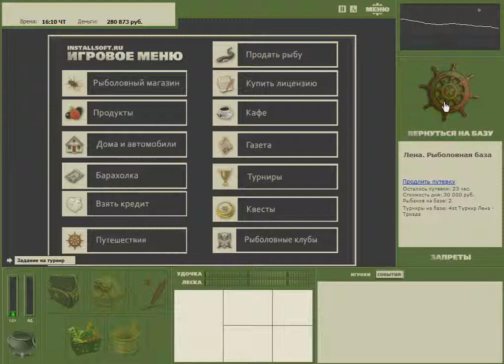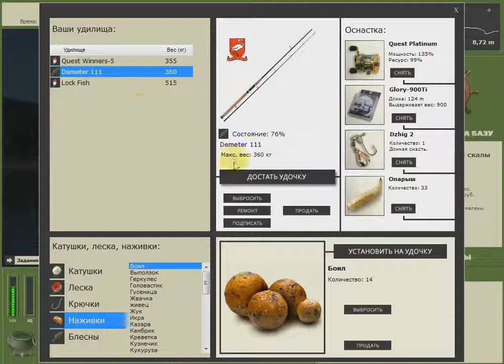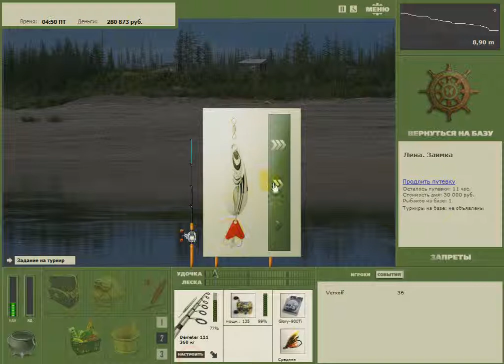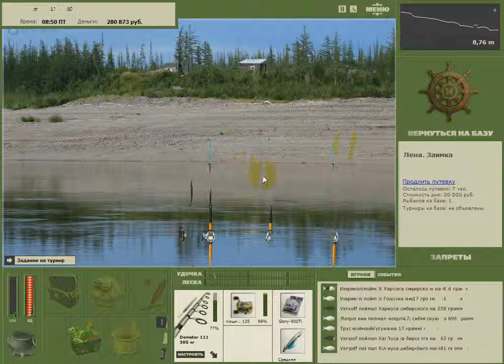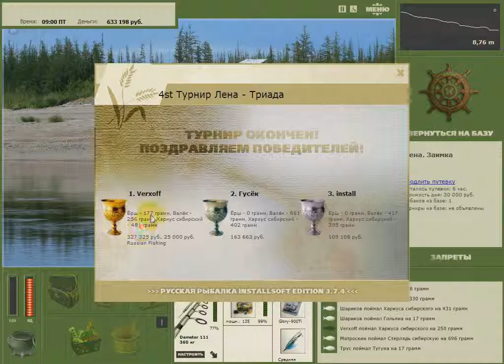Ерш. Валек. Хариус сибирский. Турнир триада. База Лена. Русская рыбалка 3.7.4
Триады в РР 3.7.4 выиграть просто , если поймать три зачетных рыбы.Валька ловить на моллюска. Ерша ловить на опарыша или мотыля. Хариус сибирский зачета проще поймать на мушку. Добавляем рыб в клевалку